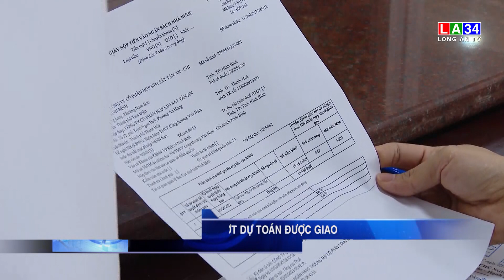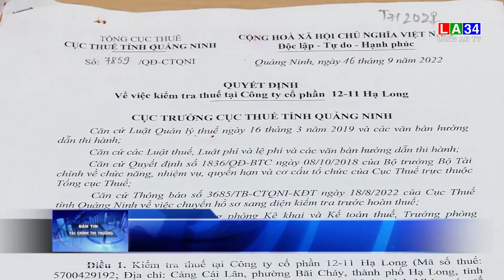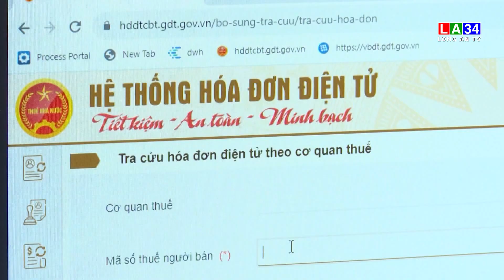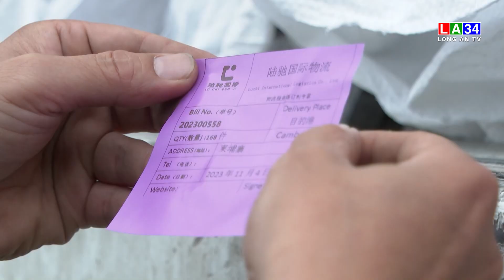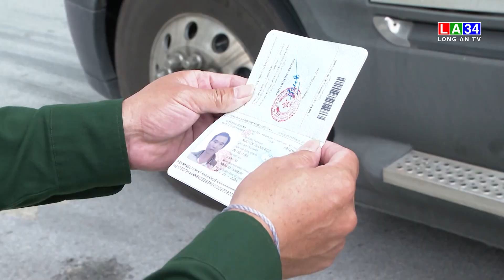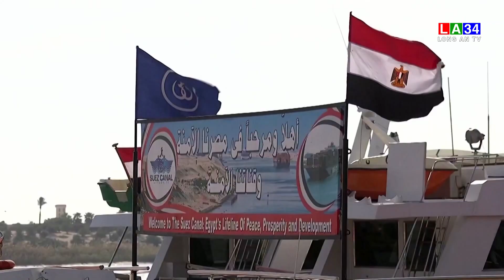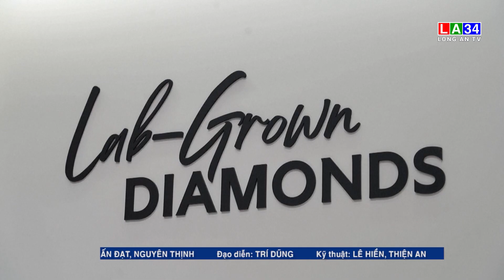Bản tin Tài chính - Thị trường 24/12/2023